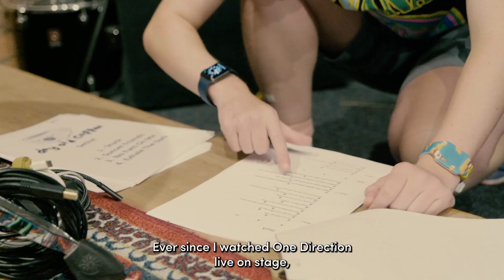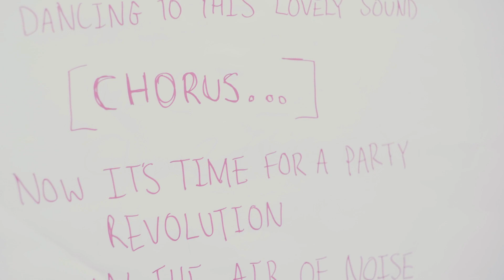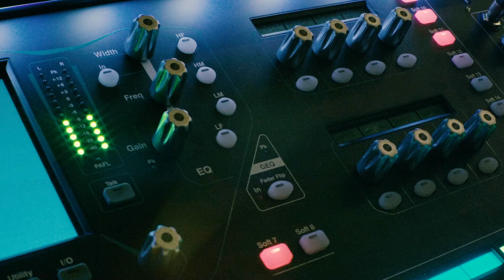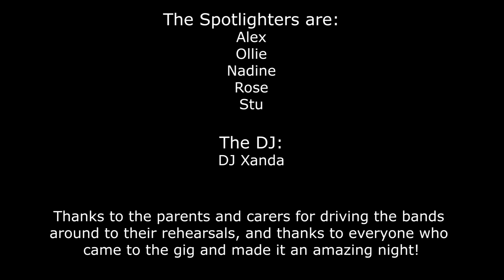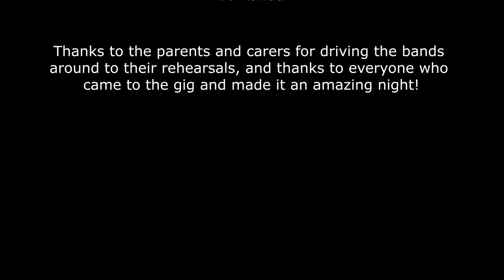Amps & Ramps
This film documents a project which brought together disabled and neurodivergent young people to form bands in preparation for a big gig at Projekts skatepark in Manchester. The project was organised by Billy & Andy's Music School CIC in collaboration with Projekts Skatepark, Venture Arts and Under One Roof and it was funded by Youth Music.

Directed by Ryd Cook
Edited by Mariana Vaz